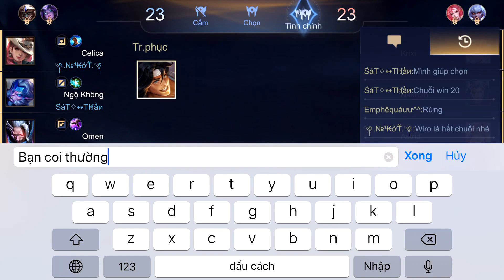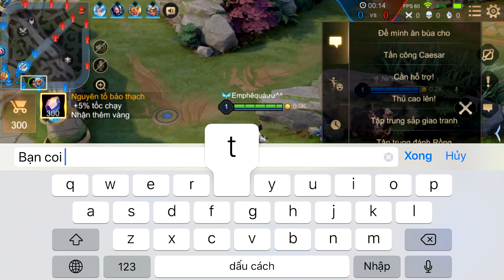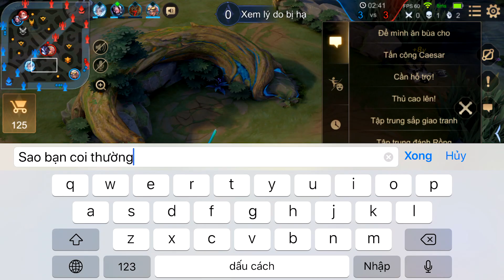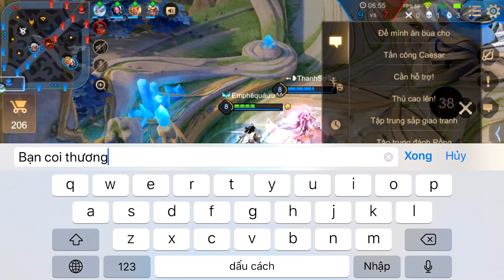Liên Quân _ Đồng Đội Tuyên Bố Có Wiro Là Thua | Anh Hảo Vẫn Quyết Lấy Và Cái Kết